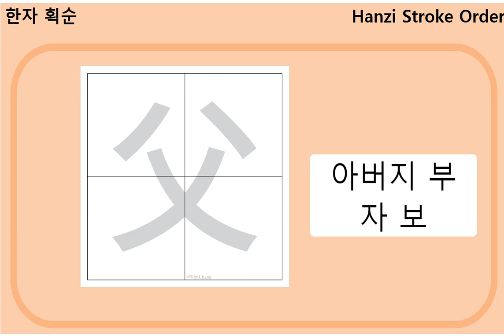한자획순보기 - 아버지 부, 아비 부, 자 보 父